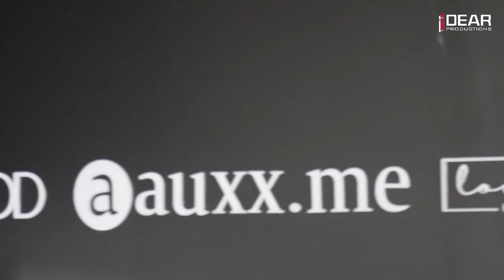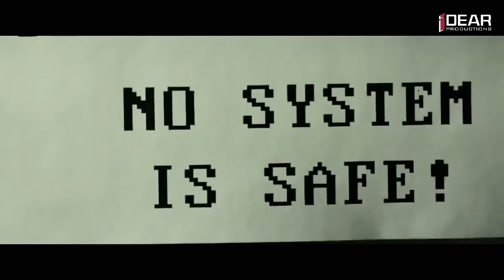Harshana Srimal - Sri Lankan Young Entrepreneur - iDEAR Kathabaha I කතාබහ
'iDEAR Kathabaha' is a program presented by iDEAR PRODUCTIONS.
Today we have interviewed Harshana Srimal, who hacked the official website of the former president of Sri Lanka in 2016.

As of now, he is one of the Top-level Online Entrepreneurs in the Sri Lankan Online Business Industry.
At the same time, he runs as the Manager of BUILTAPPS Company in Sri Lanka.